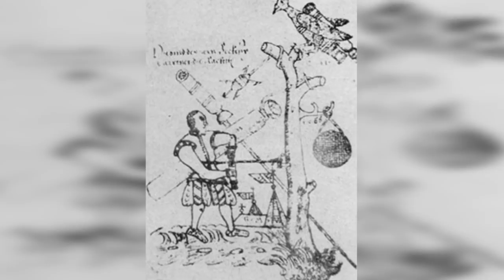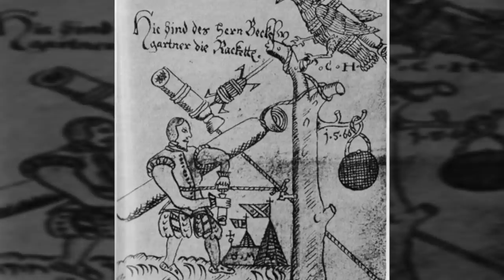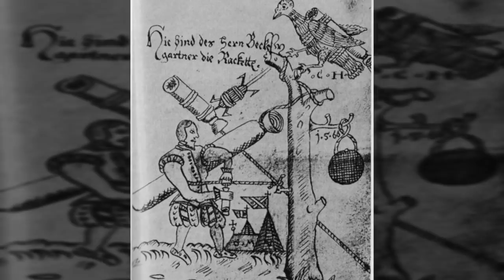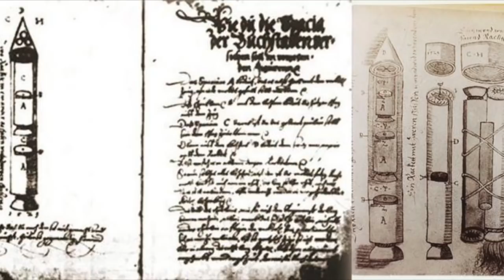The Mayan Civilization Built This Ancient Technology That Allowed Them To Do This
The Mayan civilization built this technology that allowed them to do this. Today we take a look at the ancient Mayan civilization and what they were able to achieve.

When you think of space exploration you may think of companies like NASA, and modern day equipment like rockets and space stations. However there's various scriptures and books that detail our ancient ancestors possessing knowledge of the starts.

This have caused some interesting conversations to be put forward, with some putting forward the idea that our ancestors may have had more knowledge of stars, celestial bodies and the universe than we previous thought.